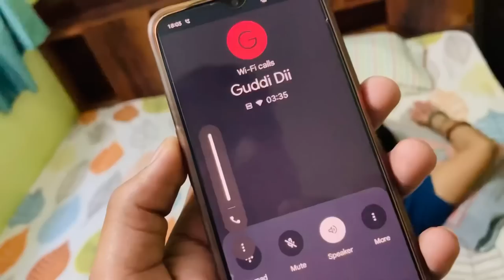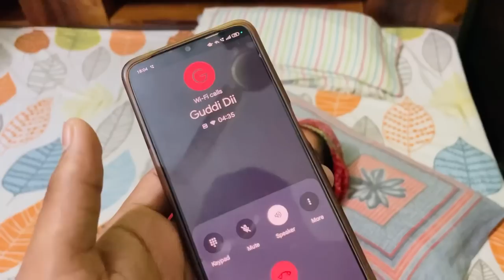ढाणी म जिम्बो ॥ मम्मी मोसी जा रही है घूमने ॥ Vlogger Rohit ॥